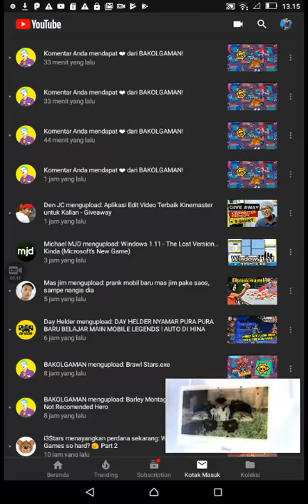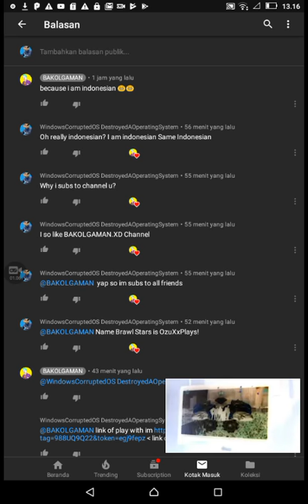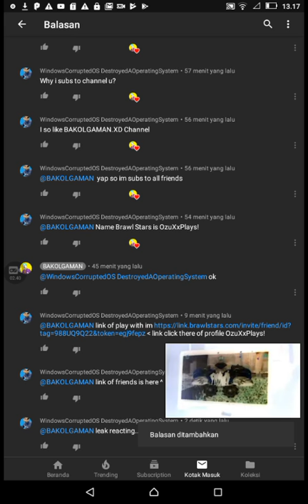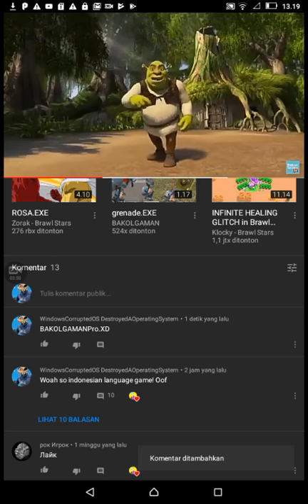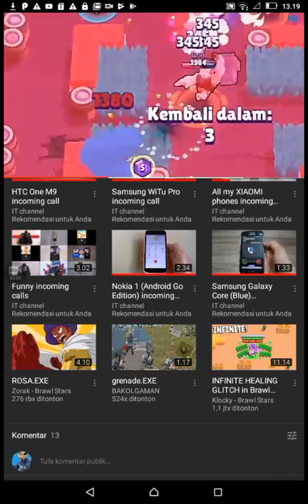How BAKOLGAMAN hidden-self? Reacting To COLT.exe [BAKOLGAMAN]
32 hours ago i just comment COLT videos
43 hours ago i get notifycation of Comment BAKOLGAMAN!